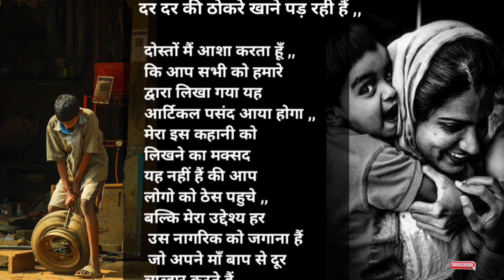इस कहानी का खुलासा करने के बाद, हर बेटे के दिल में होगी एक मां के लिए और भी जगह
hit likes.

lots of  ❤️

hashtag.